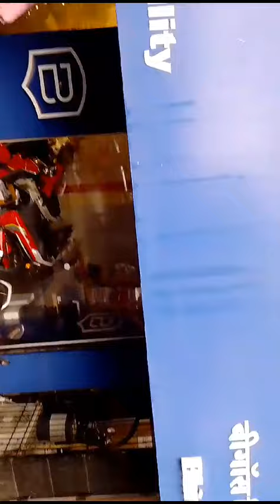भिवंडी राजीव गांधी पुल अशोक नगर.08 .09.2023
Video from Patrakar Mehndi Hasan